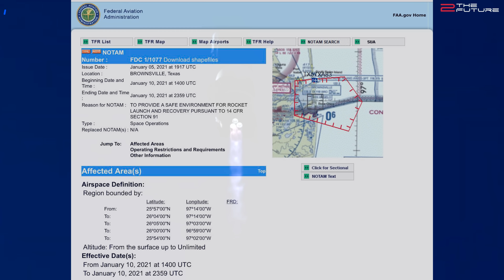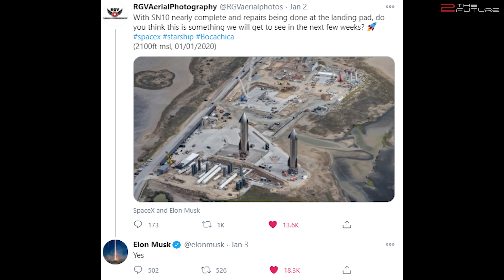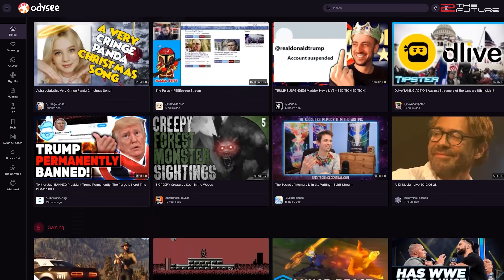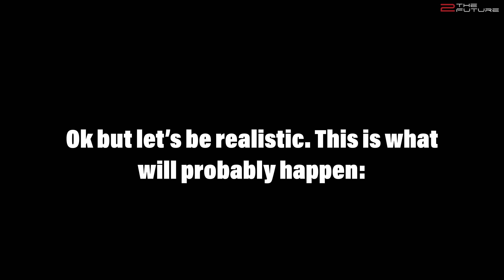SpaceX Starship Launch, NASA Moon Roundtrip, Europe's Reusable Rocket & China's New Space Station!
😎 Watch ALL our videos on Odysee!

0:00 Intro: 2021 is full of amazing spaceflight events: SpaceX Starship flight test at SpaceX Boca Chica facility, NASA Artemis moon lander selection, NASA SLS rocket launch to the moon and so much more!
0:51 As for SpaceX Starship update, Elon Musk and his team are conducting Starship SN9 static fire tests and preparing for the next Starship test flight at Boca Chica. Meanwhile, work on SpaceX Starship Super Heavy booster continues and with luck we might see the first SpaceX Super Heavy launch to orbit in 2021.
3:44 NASA is preparing for the first hot fire test of their SLS rocket and plans to send the Orion capsule onto a roundtrip around the moon with SLS later this year.
6:09 NASA will choose at least on human lunar lander for their crewed 2024 Artemis moon mission from Blue Origin's lunar lander, Dynetics's ALPACA moon lander and the lunar version of SpaceX's Starship.
8:09 UAE's Mars Hope orbiter, China's Tianwen-1 probe and NASA's Perseverance rover are all expected to arrive on Mars this year.
9:41 The James Webb Space Telescope is scheduled to be launched on an Ariane V rocket in October 2021.
10:37 Europe, Russia and Chica are all copying SpaceX and try to develop their own version of reusable rockets.
11:38 China starts to launch modules of their new space station in 2021. SpaceX will send more astronauts to the ISS with Crew Dragon and Falcon 9, and Boeing's Starliner will also perform a flight test to the ISS without crew.
12:18 Multiple commercial moon missions are scheduled in 2021, and India will send a new lunar lander to the moon on the Chandrayaan-3 moon mission.